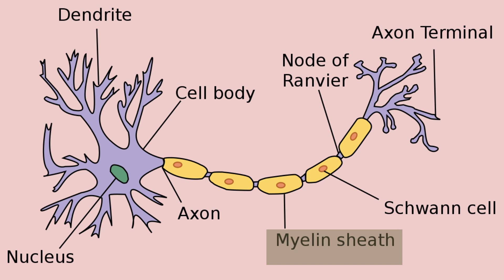أهم فيتامين لصحة الدماغ و الاعصاب و الحماية من الزهايمر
تغفل كثير من الناس عن اهمية الفيتامينات لصحة الجسم و الحماية من الامراض
تتحدث د سامية سليم عن فوائد فيتامين ب12 و على الاعراض   الدالة عن نقصة بالجسم و اهم الاغذية الغنية بهذا الفيتامين و أفضل المكملات
المتوفرة بالسوق

المراجع

28 ش عثمان ابن عفان مصر الجديده ميدان الاسماعليه برج روما سنتر الدور السابع
ارقام حجز العياده:
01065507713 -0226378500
رفع_الفيديو_يوتيوب2021#​
د_سامية_سليم#
د_ساميه_سليم_DR_SAMIA_SELEEM#